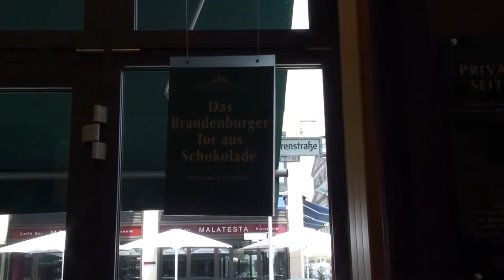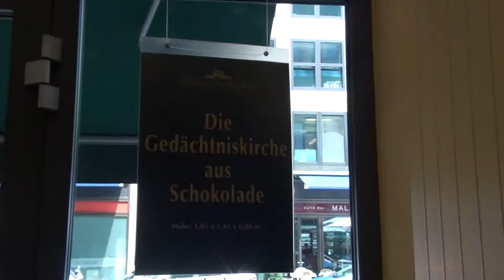374 - Bob Cole Conservatory Choir Tour Europe 2010 - Inside Fassbender und Rausch Chocolatiers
374 - Bob Cole Conservatory Choir Tour Europe 2010 - Inside Fassbender und Rausch Chocolatiers